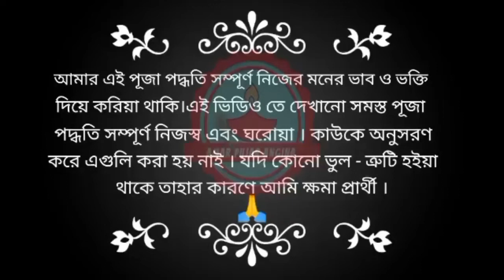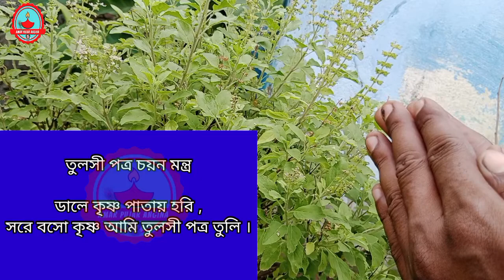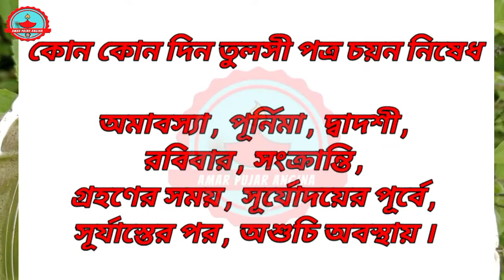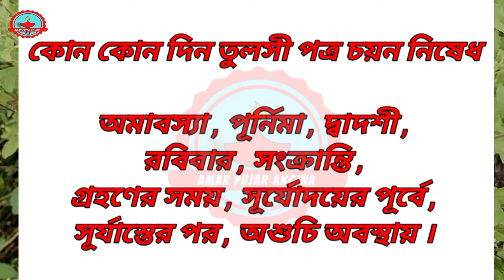তুলসী পাতা তোলার নিয়ম ও সহজ মন্ত্র। vidhi and simple mantras for picking Tulsi leaves.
vidhi and simple mantras for picking Tulsi leaves.

তুলসী পাতা তোলার নিয়ম ও সহজ মন্ত্র।

শ্রাস্ত্র অনুযায়ী কোন কোন দিন তুলসী পাতা তোলা নিষেধ।